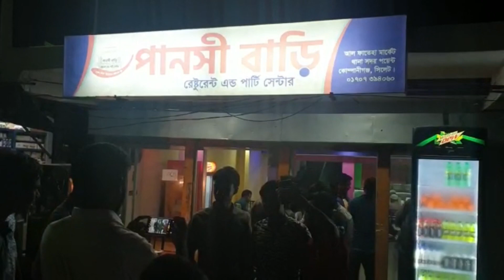বঙ্গবন্ধু হাইটেক পার্কে ভক্তদের সাথে বেলাল আহমেদ মুরাদ। Belal Ahmed Murad।Biplab Eash।Public respons